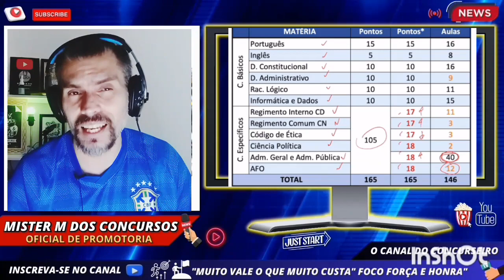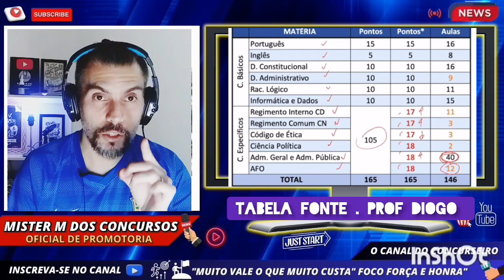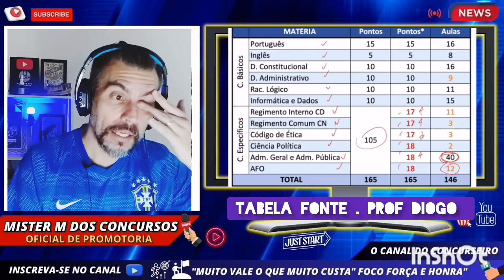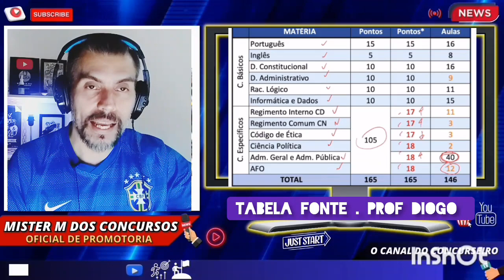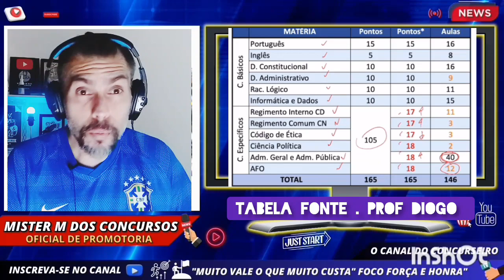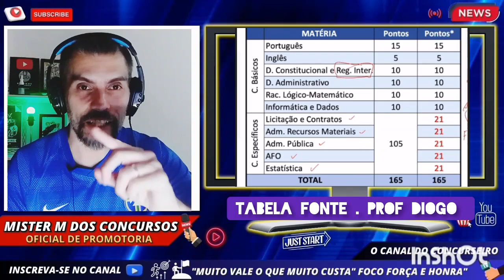NÃO FAÇA O CONCURSO CÂMARA DOS DEPUTADOS !!!!! PORQUE ISSO PODE .......